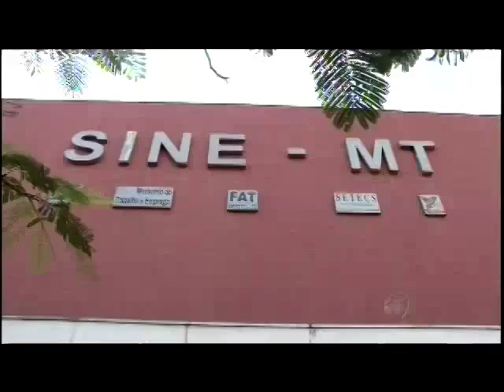Sine realiza “Dia D da Juventude”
Objetivo é capacitar e inserir os jovens no mercado do trabalho disponibilizando 400 vagas de cursos gratuitos pelo EAD.